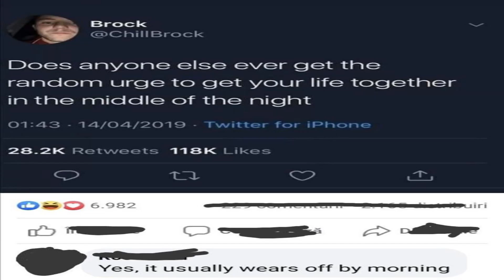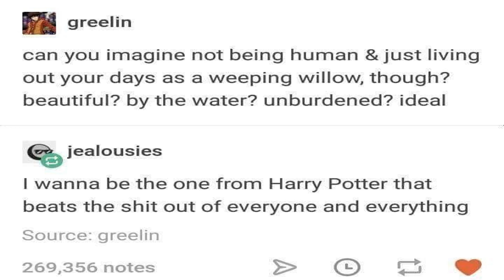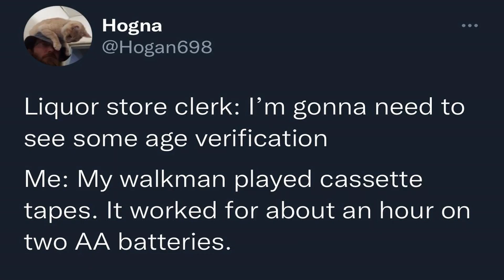Favorable content from r/meirl | Jim Jones